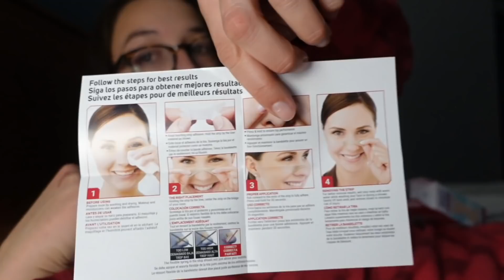I Finally Got a Christmas Tree